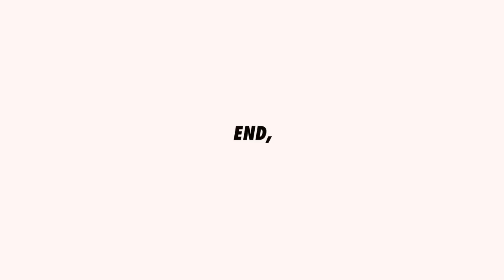W82_Cafe kitchen design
cafe kitchen installation

Material : Lauan Plywood
Finishing: Polyurethane
BGM - Akiva - ATISOUND / ASR10 - Pro Reese / Club 2000 - Aldous Young